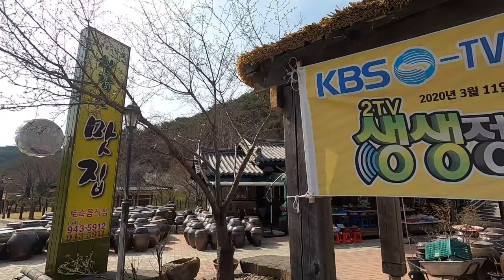칠갑산 ASMR 힐링산행 청양 자연의 소리 수면유도 꿀잠 한국산【32】 Chilgapsan mountain ASMR nature relaxing sound sleep stress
딱따구리 나무 쪼는 소리, 바람 소리, 작은 새소리, 발자국소리, 물소리...
잠이 참 잘오는 영상. 저도 완성본보다가 힐링 꿀잠 잤습니다
자기 전에 틀어놓고 주무세요 :)
함께 칠갑산 산행하는 느낌을 받을 수 있는 영상

누구나 가는 길로는 가지 않는다!
아웃도리안 이안의 칠갑산 ASMR편

2. 청양여행 시작, 왕고추와 천장호 출렁다리가 된 황룡, 칠갑산 호랑이 전설

촬영 - 고프로 GoPro HERO8 Black

The woodpecker, the wind, the little bird, the sound of water.
I slept so well while watching the finished version. Turn it on before you go to bed. :)
A video that makes you feel like you're climbing Chilgapsan together.

Not everyone goes the way they go!
Outdoor Ian's Chilgapsan ASMR Episode

2. The legend of the tiger, Hwangryong, who became a rocking bridge between Cheongyang and Cheonjangho Lake.